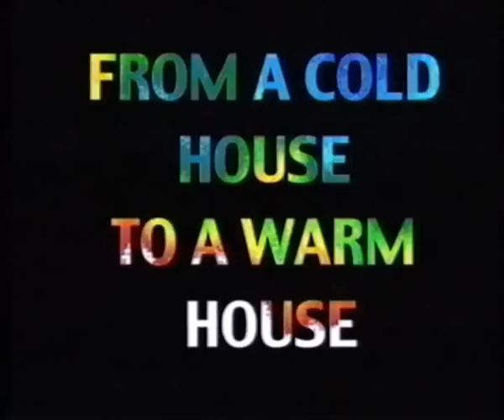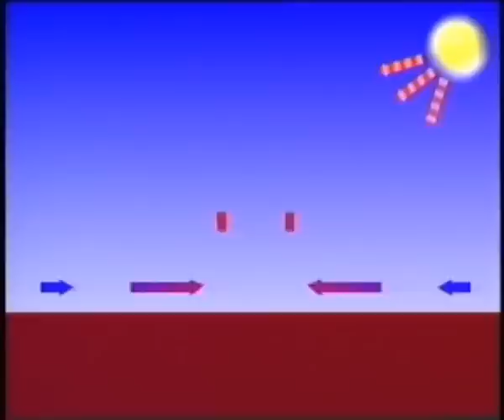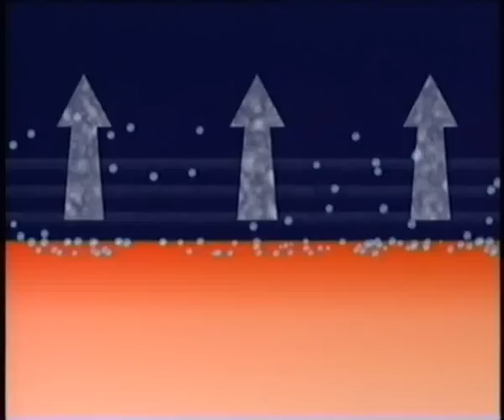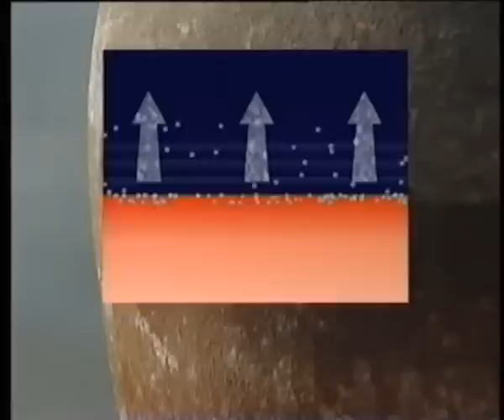Science in Focus Energy